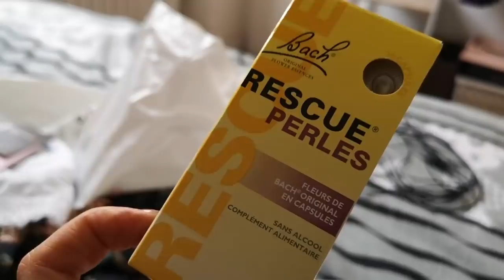HAUL H&M, PIMKIE + TRY ON - JANVIER 2019 - VLOG